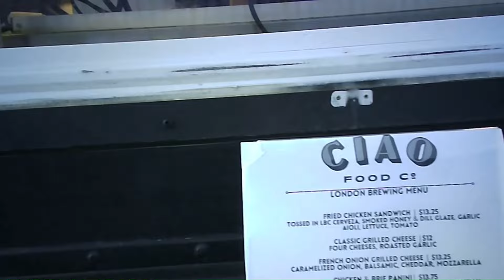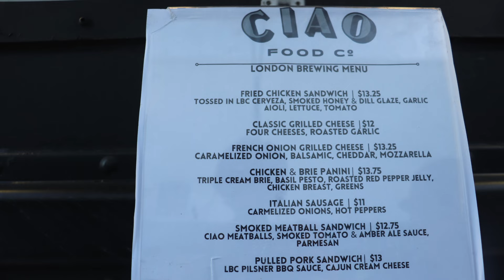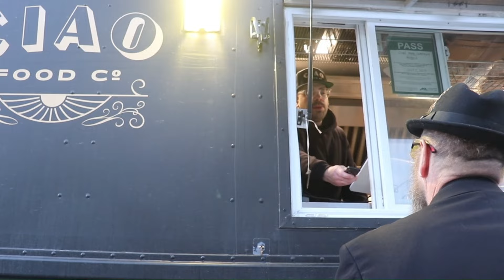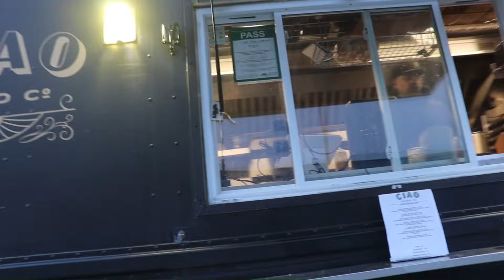Ciao Food Co. at London Brewing Co-op